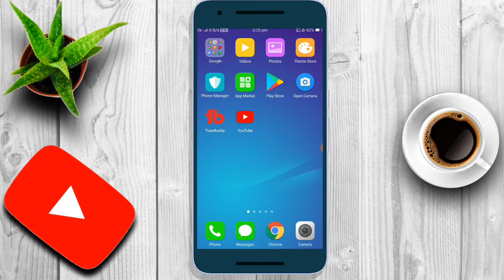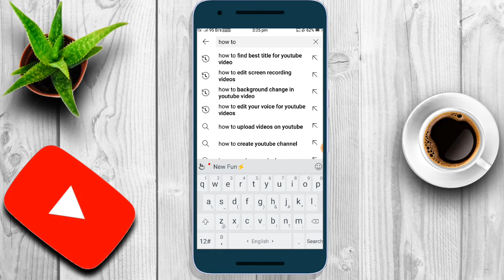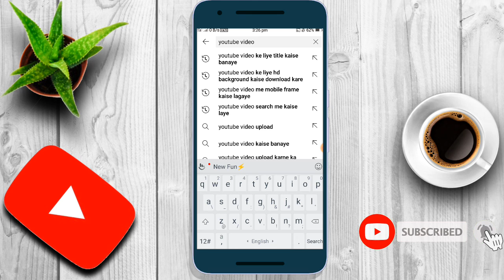How to find best title for youtube video l Youtube video ke liye title kaise banaye l video ka title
Your Queire

Youtube Ranking Tips
youtube seo, title likhne ka tarika
how to find best title for youtube video
how to put a title on your youtube video
how to write title tags description on youtube
title tags description kaise likhe
how to wite title on youtube video
how to write tilte tags and description
youtube video tilte kaise likhe
youtube video rank kaise kare
how to rank your youtube video
title kaise likhe, youtube video title kaise likhe
how to write best title for youtube video
title kaise likhe youtube par
title tag description kaise likhe
youtube video ka title kaise likhe
youtube video par title kaise likhe
video ka title kaise likhe
best title kaise likhe
youtube title kaise likhe
searchable title kaise likhe
youtube video ka title kaise likhen
video title kaise likhe
How To Find Searchable Title For Youtube Video
Video Ka Title Kaise Likhen
 Best Title For Youtube Video2022
how to find searchable content for youtube
how to find searchable topic
how to find searchable keywords
how to find searchable content
how to find searchable topics for youtube videos
video ka title kaise banaye
searchable topics on youtube
 searchable topic kaise dhunde
most searchable topic on youtube
how tofind searchable title
best video title2022
youtube video per title kaise lagaen
title tag description kaise lagaye
youtube video me tags kaise lagaye
tag kaise lagate hain
youtube video me tags kaise dale mobile se
title kya hota hai
youtube video per title kaise lagate hain
how to write a title for your next youtube video
how to title youtube videos
titles for youtube video
best title for youtube video
how to write a video title
youtube video titles2022
youtube video title kaise likhe
youtube title kaise banaye
youtube video ka title hindi me kaise likhe
youtube video ke liye title kaise banaye
youtube title kaise likhe2022
intro kaise banaye
video intro kaise banaye
title kaise likhe
youtube ke liye animated intro video kaise banaye

   About video
                       Dosto is  channel par apko mobile trick and technical education Raening trick or youtube channel ke bare me jankari ke liye channel ko subscribe kijiyega or video ko like shar kijiyega